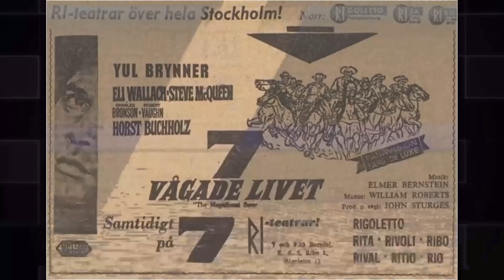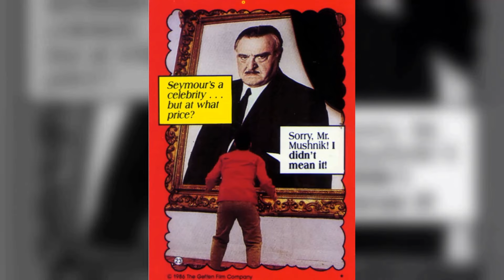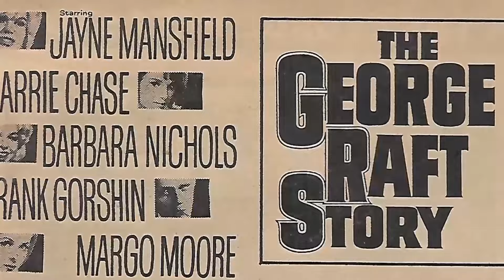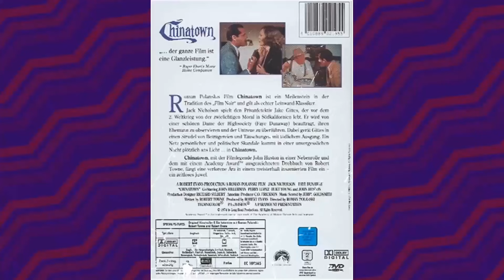TikTok surveys among high schoolers highlight that Eli Wallach is overrated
🌟 Join me as we explore the timeless tales and mesmerizing performances of Eli Wallach.

Get ready to relive the golden era of Hollywood as we delve into Eli Wallach's most celebrated roles, their rise to stardom, and the fascinating stories that shaped their legendary career. 🌠

Lights, camera, action! 🎞️ Let's dive into the enchanting world of Classic Hollywood with Eli Wallach as our guide. Join me in celebrating the magic of cinema's golden age! ✨🎭
Filmography:
The Train
Wall Street: Money Never Sleeps
The Ghost Writer
Tickling Leo
Nurse Jackie
New York, I Love You
The Toe Tactic
Vote and Die: Liszt for President
Mama's Boy
Constantine's Sword
The Holiday
Studio 60 on the Sunset Strip
The Hoax
Stroker and Hoop
A Taste of Jupiter
The Moon and the Son: An Imagined Conversation
Testimony of the Human Spirit
The Easter Egg Adventure
King of the Corner
Whoopi
The Root
Veritas: The Quest
Mystic River
ER
Advice and Dissent
The Education of Max Bickford
American Experience
The Job
Monday Night Mayhem
100 Centre Street
Keeping the Faith
The Bookfair Murders
Uninvited
Naked City: Justice with a Bullet
The Devil's Twilight
O. Henry's Christmas
The Associate
Larry's Visit
Two Much
Honey Sweet Love...
Bride of Violence 2
Tribeca
Nonesense and Lullabyes: Poems
Lincoln
Night and the City
Teamster Boss: The Jackie Presser Story
Law & Order
Mistress
Legacy of Lies
Article 99
Nonesense and Lullabyes: Nursery Rhymes
L.A. Law
Bride of Violence
The Godfather Part III
The Two Jakes
CBS Schoolbreak Special
Nuts
The Impossible Spy
Highway to Heaven
Worlds Beyond
Something in Common
Tough Guys
American Playhouse
Our Family Honor
Murder: By Reason of Insanity
Embassy
Christopher Columbus
Sam's Son
Anatomy of an Illness
All the World's a Stage
The Executioner's Song
The Wall
The Salamander
Skokie
Tales of the Unexpected
The Pride of Jesse Hallam
Fugitive Family
The Hunter
Guri
Winter Kills
Firepower
Movie Movie
The Pirate
Little Italy
Girlfriends
Circle of Iron
Captain Kangaroo
The Deep
The Domino Principle
Nasty Habits
Seventh Avenue
The Sentinel
Plot of Fear
Independence
20 Shades of Pink
Eye of the Cat
Kojak
The White, the Yellow, and the Black
Houston, We've Got a Problem
Crazy Joe
Orson Welles' Great Mysteries
Indict and Convict
Cinderella Liberty
Stateline Motel
A Cold Night's Death
Long Live ... Your Death!
The Typists
Romance of a Horsethief
Great Performances
The Angel Levine
The Adventures of Gerard
Zig Zag
Mackenna's Gold
The Brain
Ace High
A Lovely Way to Die
How to Save a Marriage and Ruin Your Life
The Owl Who Gave a Hoot
CBS Playhouse
The Tiger Makes Out
Batman
The Good, the Bad and the Ugly
How to Steal a Million
The Poppy Is Also a Flower
Genghis Khan
Lord Jim
Kisses for My President
The Moon-Spinners
Act One
The Victors
Hemingway's Adventures of a Young Man
Naked City
Outlaws
The Misfits
The Magnificent Seven
The Robert Herridge Theater
Seven Thieves
Goodyear Theatre
Lullaby
Play of the Week
Sunday Showcase
The DuPont Show of the Month
Playhouse 90
Suspicion
Where Is Thy Brother?
The Lineup
Climax!
BBC Sunday-Night Theatre
The Seven Lively Arts
Studio One
The Lark
Baby Doll
Omnibus
Ponds Theater
Goodyear Playhouse
The Web
Danger
Armstrong Circle Theatre
Lights Out
The Train
The Ghost Writer
Tickling Leo
Nurse Jackie
The Toe Tactic
Mama's Boy
Constantine's Sword
The Holiday
The Hoax
Stroker and Hoop
Whoopi
The Root
Veritas: The Quest
Mystic River
ER
Advice and Dissent
American Experience
The Job
Monday Night Mayhem
100 Centre Street
Keeping the Faith
The Bookfair Murders
Uninvited
The Devil's Twilight
O. Henry's Christmas